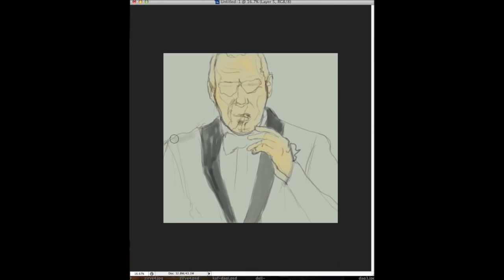Cihan Engin Speed Painting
Adobe Photoshop and tablet
Music Composer: Nick Arundel